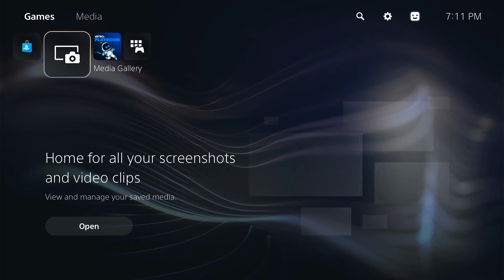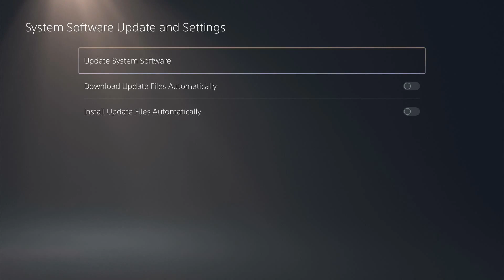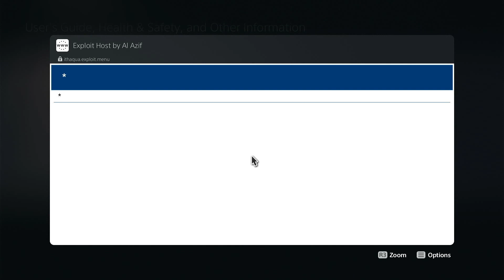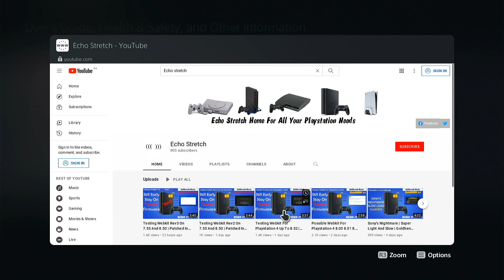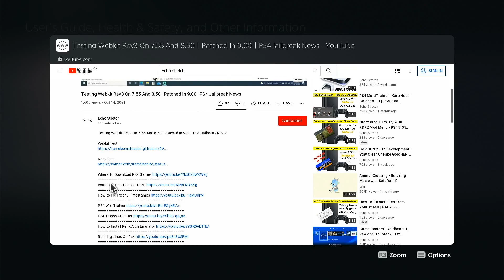How To Test Webkit On Playstation 5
How To Test Webkit On Playstation 5 | PS5 Jailbreak Tutorials